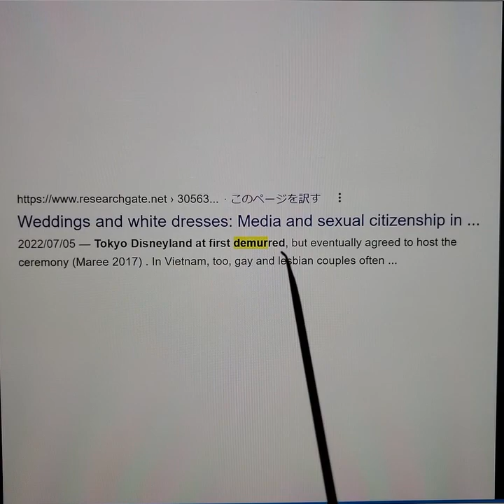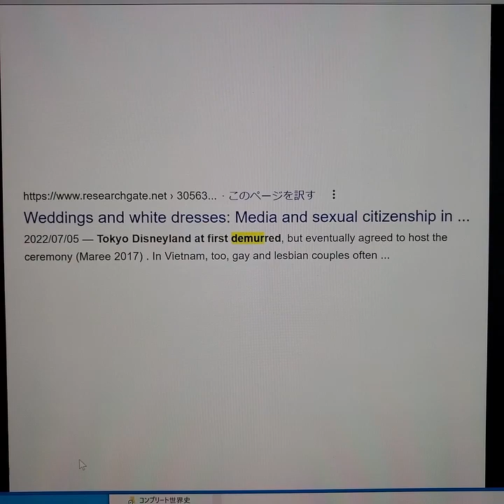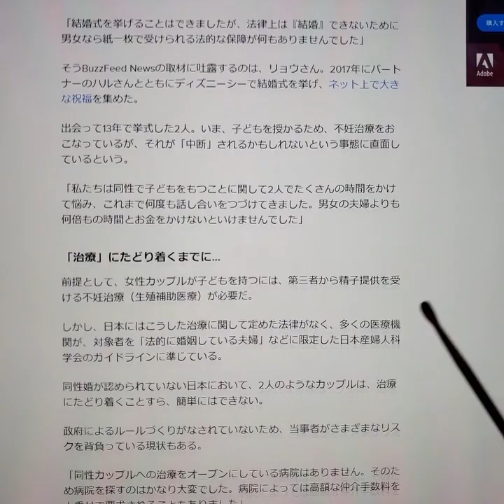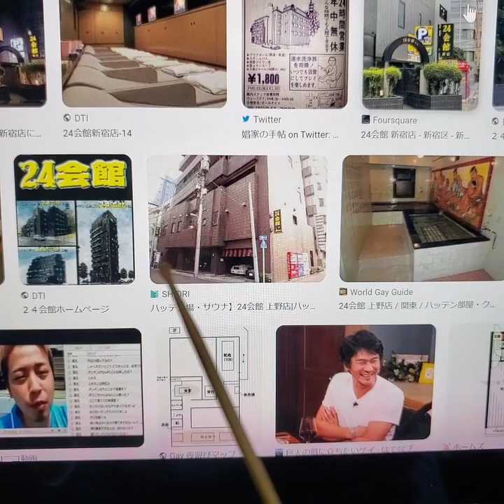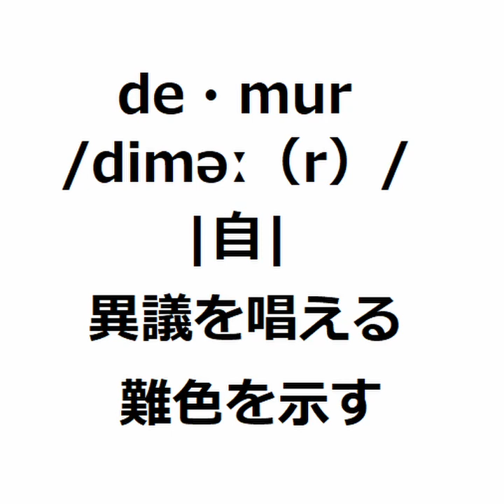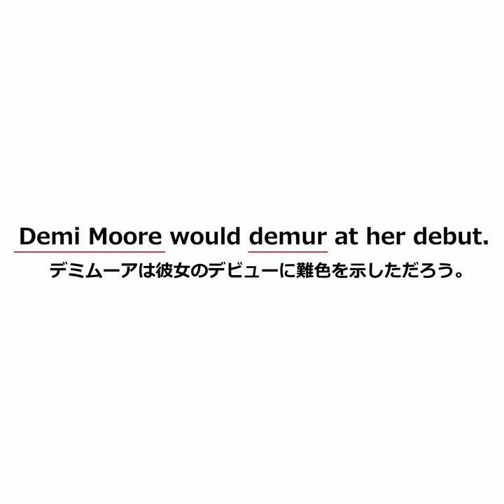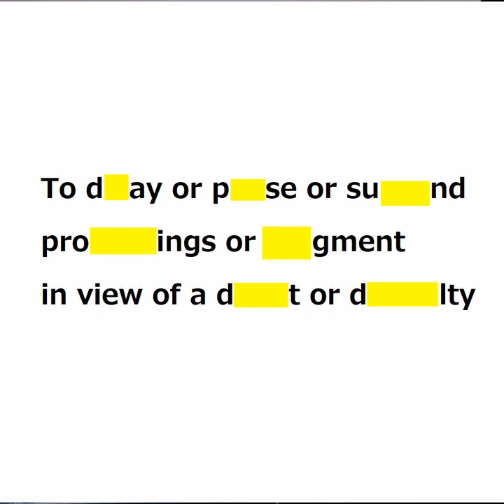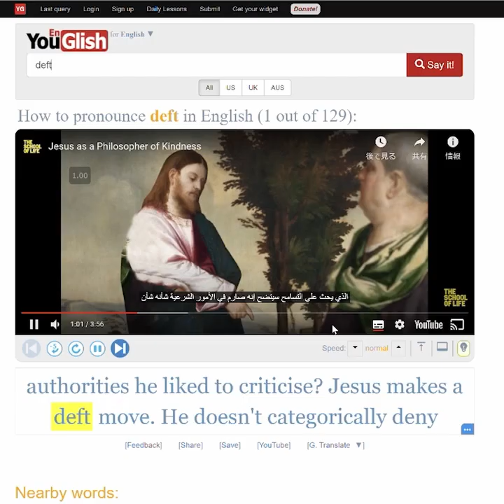demurの覚え方2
SVLレベル11でパス単頻度Cだよ。

海外新聞記者がどう使ってるか確認したい人は↓
newsweekで